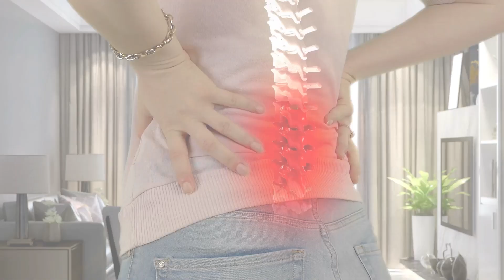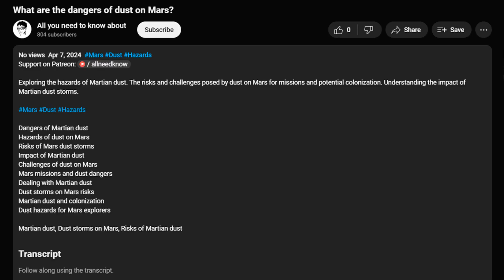Can scoliosis affect height? Impact of scoliosis on height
In this video, we explore if scoliosis can affect height. Learn how different types and severities of scoliosis can impact a person's height. Understand the relationship between spinal curvature and height loss, and discover potential treatment options to address height concerns in scoliosis patients.

Can scoliosis affect height?
Impact of scoliosis on height
Height loss due to spinal curvature
Types of scoliosis and height impact
Treatment options for height concerns in scoliosis